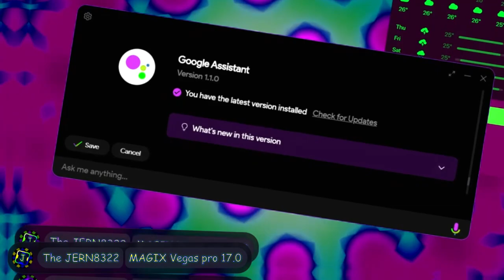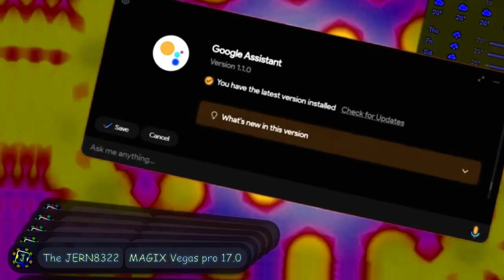JERN8322's On Video: Minecraft moments - Multi-Rendering / Round 13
👋 +-+ Welcome ! +-+ 👋

🗒️ +-+ The Note +-+ 🗒️
Your turn for Seb

⚠️ +-+ Warning ! +-+ ⚠️

✅ +-+ Read rules +-+ ✅
Please check for the read rules.

🕓 +-+ Times +-+ 🕥
Warning: 0:00
Preview: 0:05
Starting: 0:45